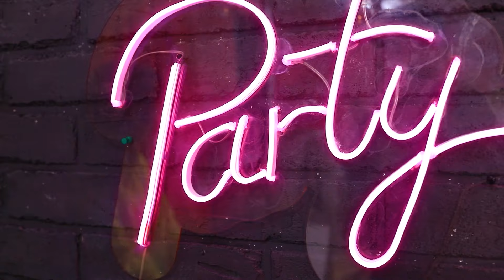Zengin Bekarlığa Veda Partisindeki Fakir Kız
Hangi kız bekarlığa veda partisini sevmez? Kendimizi seviyoruz! Ama zengin bir partide fakir bir kızın kendini güvende hissetmesi kolay mı?